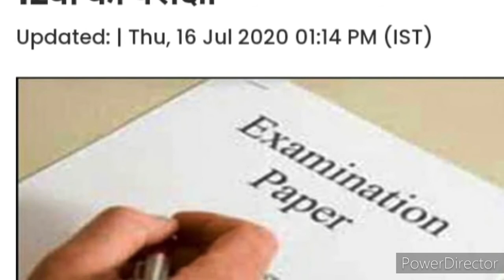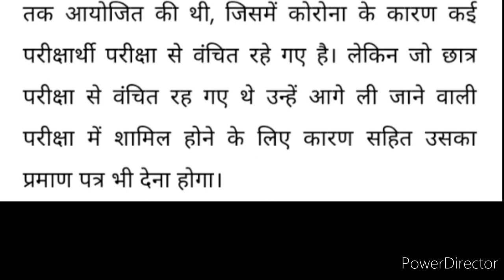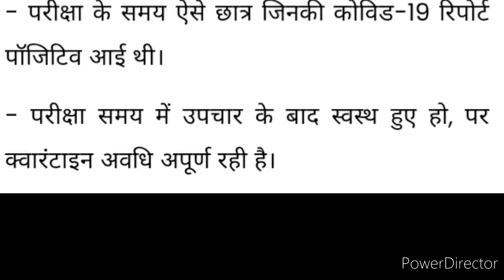माध्यमिक शिक्षा मंडल पुनः कराएगा 12th के एग्जाम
माध्यमिक शिक्षा मंडल ऐसे छात्रों की पुनः एग्जाम कराने जा रहा है जिन छात्रों ने कोविड-19 के चलते एग्जाम नहीं दे पाए थे या जिनकी रिपोर्ट पॉजिटिव आई थी ऐसे छात्रों को अब एग्जाम देने का वक्त दिया जा रहा है और क्योंकि कोविड-19 के दौरान कुछ क्षेत्रों में छात्र परीक्षा से वंचित रह गए थे । उन सभी छात्रों को परीक्षा में शामिल होने का अवसर प्रदान किया जा रहा है, धन्यवाद